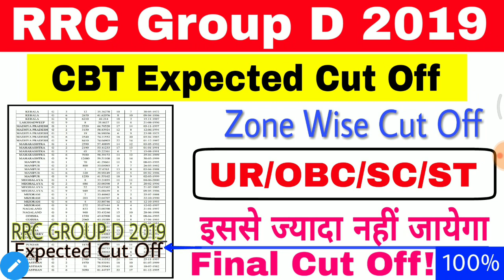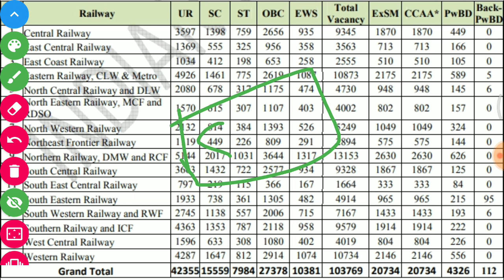RRC Group D 2019 CBT Expected Cut Off इससे ज्यादा नहीं जायेगा:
GROUP D 2019 (RRC 01/2019)